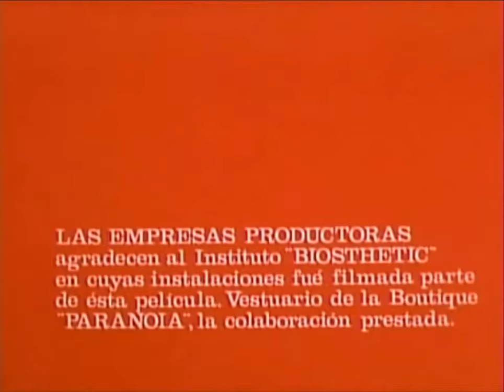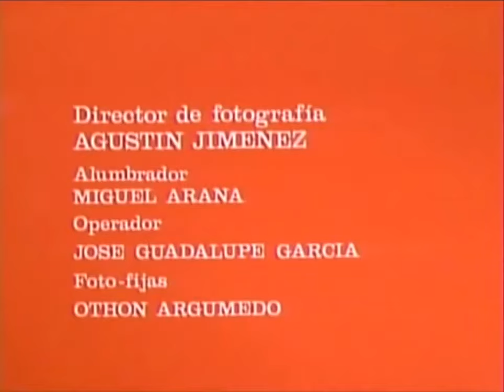Masajistas De Señoras 1973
Los masajistas desempleados Fortunato y Jacinto se disfrazan de mujeres para conseguir trabajo. Son descubiertos pero la millonaria dueña de la sala se enamora de Fortunato y le propone matrimonio. Jacinto se convierte en su criado y recibe malos tratos, por lo que decide matar a su amigo, pero falla y es la millonaria quien muere. Aumentan los malos tratos y Jacinto sigue tramando eliminar a Fortunato, pero vuelve a fallar.